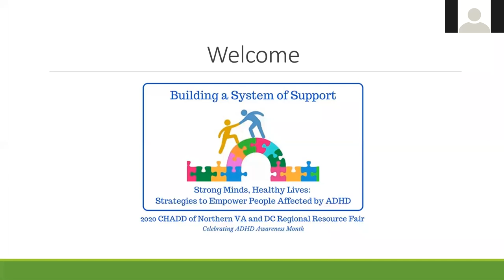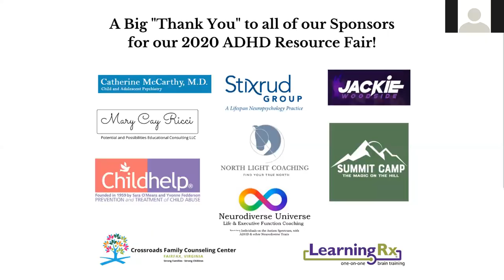"Why Autonomy is So Important for Kids with ADHD (And forEverybody Else)" Dr. William Stixrud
Dr. Stixrud's lecture as part of CHADD of Northern Virginia & DC's 2020 ADHD Resource Fair.